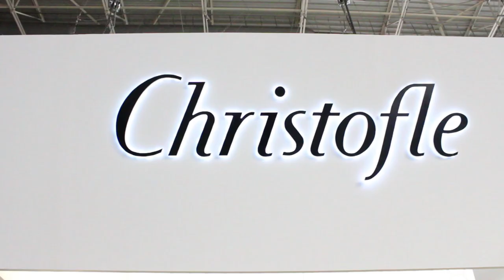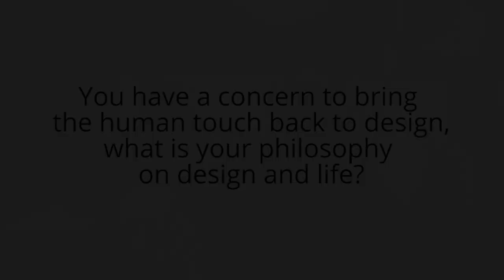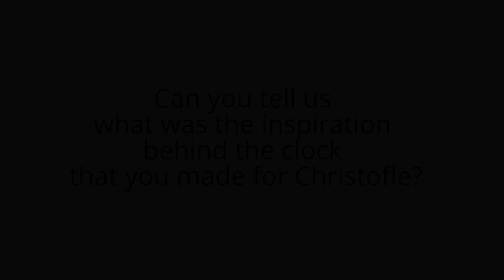EXCLUSIVE INTERVIEW to Marcel Wanders | "I want to bring a little excitement to your day"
CovetED was thrilled to have the chance to interview the top interior designer Marcel Wanders. His designs are inspiring and so are his words. In a deep talk, CovetED discovered what moves him and what makes him fall in love everyday with the interior design world.

Articles about Marcel Wanders projects:
Mickey Mouse by Marcel Wanders and French studio Leblon Delienne
Discover Marcel Wanders' mirror Pop Collection for Fiam Italia
Vista Alegre and Marcel Wanders unveil collection at Maison et Objet
Marcel Wanders at Salone del Mobile 2016